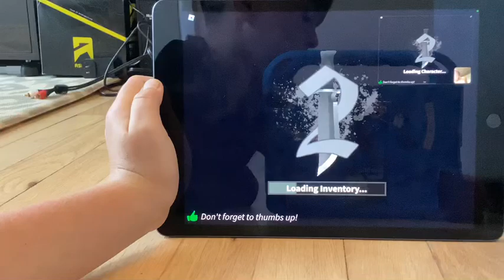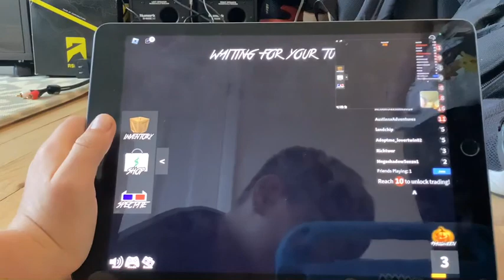Murder mystery 2